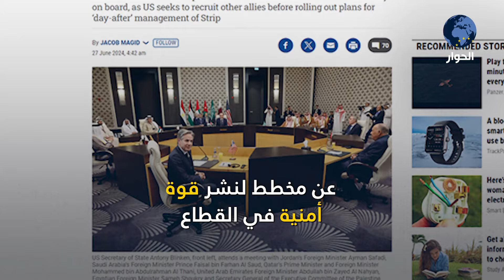بمزاعم تلبية الاحتياجات الإنسانية, الإمارات تبدي استعدادها لنشر قوة أمنية في القطاع بعد انتهاء الحرب